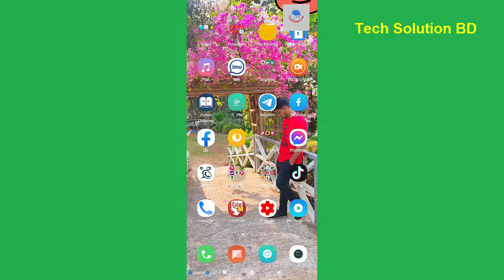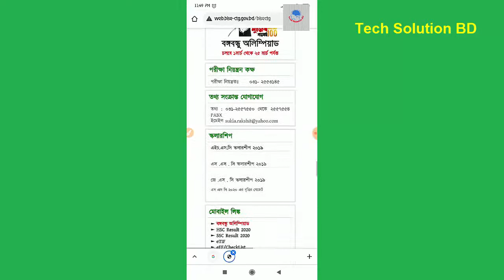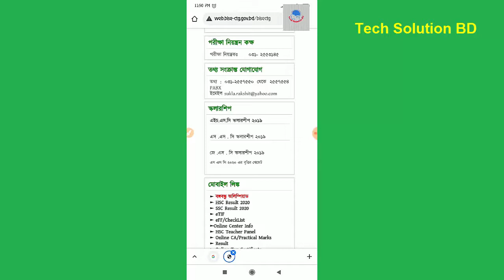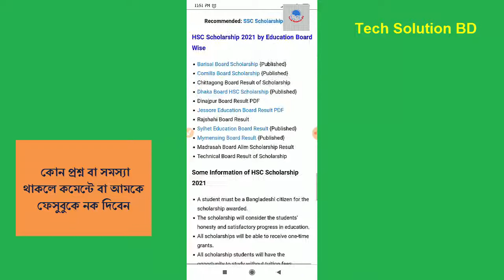HSC Scholarship Result 2021 Download Problem SOlve!! HSC Scholarship Result Jesshor CTG Board!! HSC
Assalamualaikum